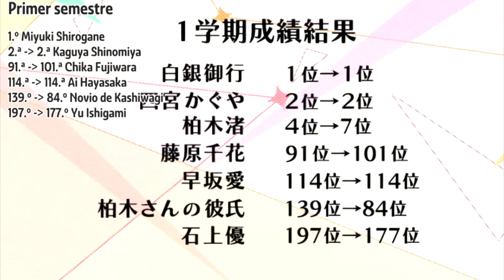Love is war | Ai hayasaka, datos curiosos